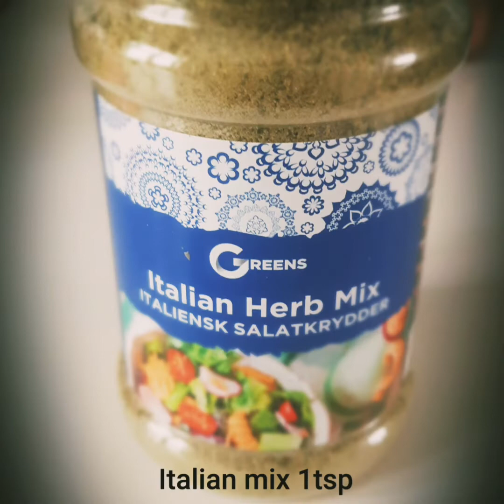Potato Cheese Balls | Cheese Balls Recipe | Easy Snack Recipe | Snack Recipe for Kids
Today iam sharing a easy and quick snack recipe using potato and carrots.Kids will definitely love the recipe.

In this recipe i didnt use maida and bread crumbs with the ingredients shown in this you can get a perfect crispy texture.

Ingredients used:
3 medium potatoes
1 carrots
1\4 salt
2 tbsp cornflour
1 tsp rice flour
1 tbsp of rava\sooji
1\2 tsp chilly powder
italian herbs 1tbsp

Do try this potato cheese balls recipe and share ur valuable comments.

You can also use garam masala or chat masala instead of italian herbs and garlic powder.